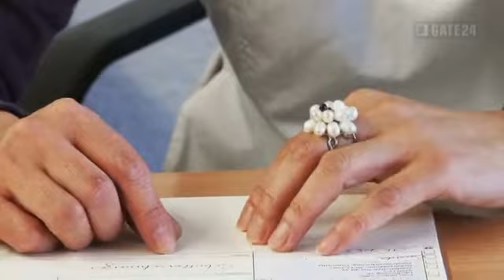Traditionelle chinesische Medizin, China-MedCare AG, Lyss, Spiez & Wohlen bei Bern: gate24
Chinesische Medizin, ein Erfahrungsschatz aus 5000 Jahren

In den vergangenen Jahren haben in der Schweiz immer mehr Menschen erfahren, wie bestimmte gesundheitliche Beschwerden durch die Traditionelle Chinesische Medizin behandelt werden können.

Wir freuen uns, Ihnen in Lyss und Spiez die Möglichkeit zu geben, sich von erfahrenen chinesischen TCM-Therapeuten behandeln zu lassen. Prof. Cao (Praxis Lyss) und Prof. Zhao (Praxis Spiez) sind bereit, Sie mit den verschiedenen Methoden der Traditionellen Chinesischen Medizin zu behandeln.

Beide TCM-Therapeuten blicken bereits auf eine 26-jährige Praxis der Traditionellen Chinesischen Medizin in China zurück.

Chinesische Medizin, Komplementärmedizin, Beratung, Therapie, Massage, Beauty, Wellness, Massagen, Akupunktur, Medizin

China-MedCare AG
Traditionelle Chinesische Medizin
Mühletal 2, 3033 Wohlen bei Bern

China-MedCare AG
Traditionelle Chinesische Medizin
Thunstrasse 4, 3700 Spiez

China-MedCare AG
Traditionelle Chinesische Medizin
Hauptstrasse 12, 3250 Lyss